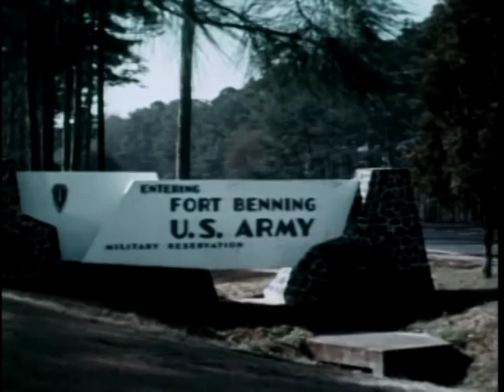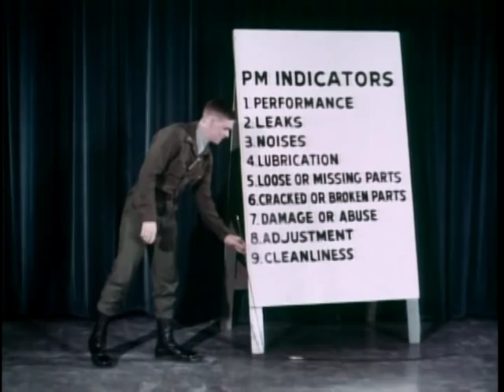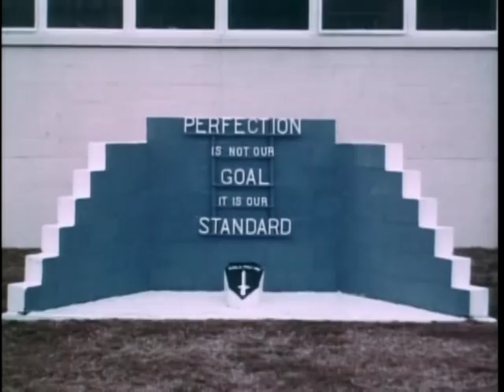Big Picture: The OCS Story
Big Picture: The OCS Story - National Archives and Records Administration   - ARC Identifier 2569890 / Local Identifier 111-TV-715 - Department of Defense. Department of the Army. Office of the Deputy Chief of Staff for Operations. U.S. Army Audiovisual Center. (ca. 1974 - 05/15/1984).  This film reviews the history and development of the Army's Officer Cadet School (OCS) program since its inception in World War I and then follows one candidate through his training at the infantry OCS at Ft. Benning, Georgia, from his arrival to his graduation and commissioning as an officer.  DVD copied by IASL Master Scanner Timothy Vollmer.